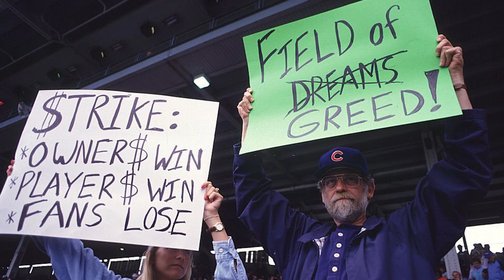Have Home Runs Ruined MLB?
While home run hitters bring excitement to the game, some say it's been to the detriment to the game as a whole. So how the hell did this happen?